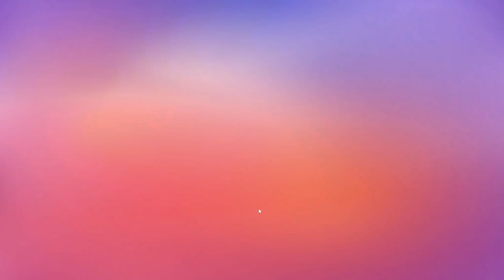SMERFY W STUMBLE GUYS #21